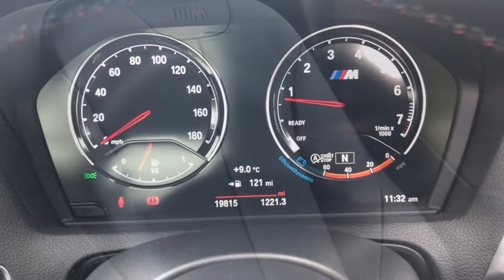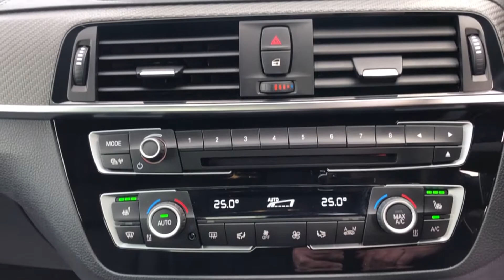2018 67 Reg - BMW M2 3.0i DCT (s/s) 2dr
2018 67 Reg - BMW M2 3.0i DCT (s/s) 2dr